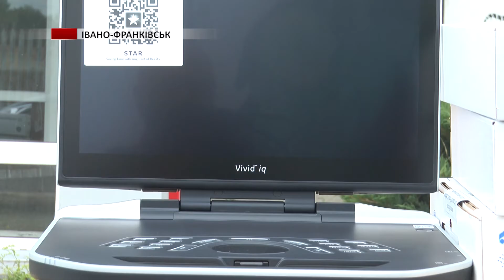Десять медичних закладів області отримали сучасні переносні УЗД апарати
Завдяки такому обладнанню можна зробити обстеження всіх життєво важливих органів.
Окрім десяти УЗД апаратів для медзакладів, області передали ще два електрокардіографи в комплекті з розхідними матеріалами до них для КНП «Івано-Франківський обласний клінічний кардіологічний центр  Івано-Франківської обласної ради» загальною вартістю понад 203 тис.грн.